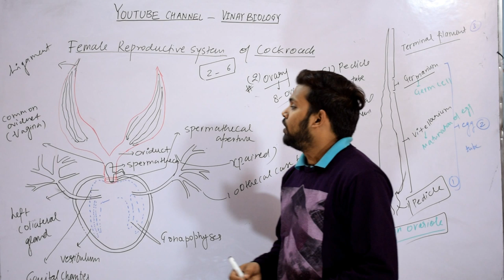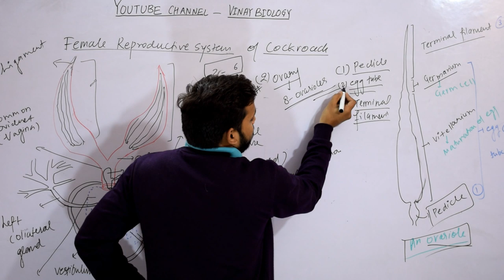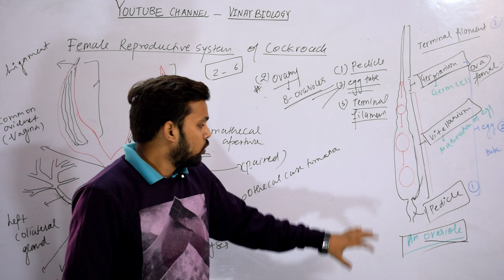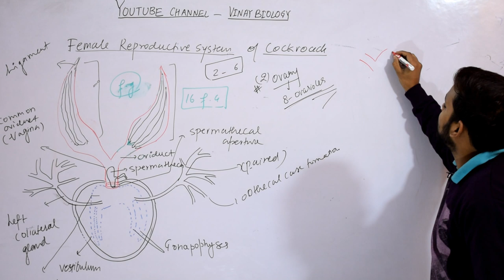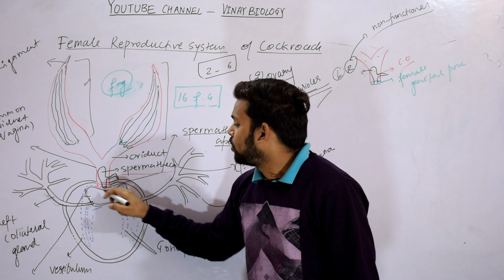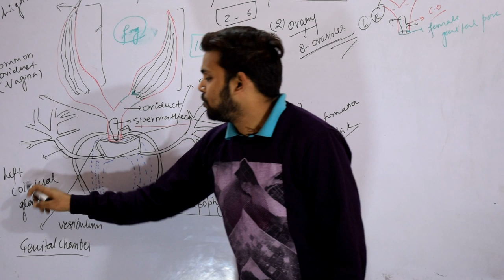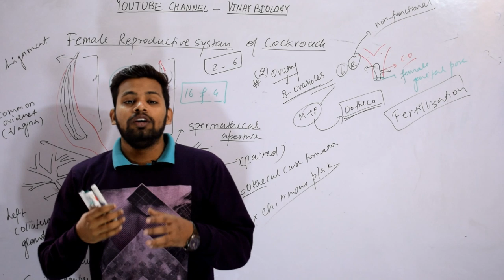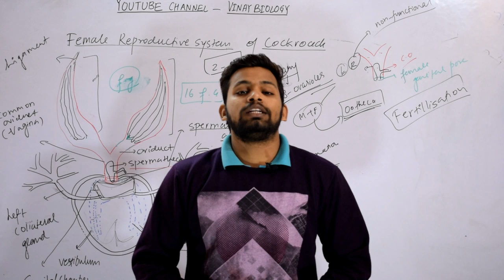Cockroach: reproductive system - female || XI BIOLOGY || CBSE || NEET || AIIMS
Female Reproductive Organs of Cockroach:
The female reproductive system of cockroach (Fig. 73.35) consists of a pair of ovaries, vagina, genital pouch, collaterial glands, spermathecae and the external genitalia.

Periplaneta. Female reproductive organs in dorsal view

(i) Ovaries:
There are two large, light yellow- coloured ovaries lying laterally in the segment 4th, 5th, 6th, embedded in the fat body. Each ovary is formed of a group of eight ovarian tubules or ovarioles containing a chain of developing ova. An ovariole is made up of an epithelial layer resting on a basement membrane and enclosed externally in a connective tissue coat.

However, an ovariole from in front to backwards consists of the following zones:

(i) Suspensory filament, it is thin, thread-like continuation of the connective tissue layer and provides attachment of the ovariole to the dorsal body wall and, thus, it serves to suspend the ovariole in the haemocoel.

(ii) Zone of germarium, it follows the terminal filamentous zone and consists of germ cells or oogonia and mature into oocytes and pushed downwards.

(iii) Vitellarium, this zone receives the oocytes from the zone of germarium one by one and constitutes the largest part of the ovariole, the oocytes become enclosed in a follicle of epithelium and increase progressively in size towards the posterior end which gives it beaded appearance.

(iv) Egg chamber, the vitellarium opens posteriorly into a small, thick, oval egg chamber which contains a single large mature ovum at a time.

(v) Stalk or pedicel, the egg chamber continues posteriorly into thin-walled, hollow stalk which opens into the lateral oviduct.

Oviducts:

The stalk of all eight ovarioles on one side join to form an oviduct which is lateral, small and with muscular wall.

(ii) Vagina:
Both the lateral oviducts unite to form a broad median common oviduct called vagina. The vagina opens by the female gonopore into the genital chamber.

(iii) Genital Pouch:
It is a large boat-shaped structure whose floor is formed by the 7th sternite, roof and sides are formed by the 8th and 9th sternites. The genital pouch can be divided into a genital chamber into which vagina opens and an oothecal chamber where oothecae are formed. The genital chamber also receives the accessory reproductive glands.

The female gonopore is an aperture in the 8th sternum, which lies inside the genital chamber inflected above the 7th sternite. The 7th sternite is also produced backwards into two large oval gynovalvular plates or apical lobes. The genital pouch is also referred to as gynatrium.

(iv) Collaterial Glands:
There is a pair of white much branched collaterial glands, the left is much larger than the right. Both these glands continue as collaterial ducts which join to form a common duct which opens into the dorsal side of the genital chamber. These are the accessory reproductive glands.

(v) Spermathecae:
These are a pair of club-shaped, unequal-sized, one spermathecae being larger than the other, structures. Both the spermathecae unite to form a short common duct which opens into the genital chamber on a small spermathecal papilla. Some workers claim that there is a single spermatheca and it has a lateral caecum.

(vi) External Genitalia of Female:
These lie concealed inside the gynatrium. They consist of an ovipositor formed by two gonapophyses. The ovipositor lies above and behind the gonopore, it is short and has three pairs of elongated processes, a pair of long thick arms lying dorsally and enclosing two pairs of slender tapering arms.

These two pairs of arms arise from a common base and they constitute the posterior gonapophyses, they belong to the 9th abdominal segment and are joined to the 9th tergum.

The third pair of arms of the ovipositor is large, they converge and meet posteriorly lying below the posterior gonapophyses and constitute the anterior gonapophyses. These belong to the 8th abdominal segment and are attached to the outer margins of 8th tergum. The ovipositor is used only to conduct fertilised eggs to the oothecal chamber.